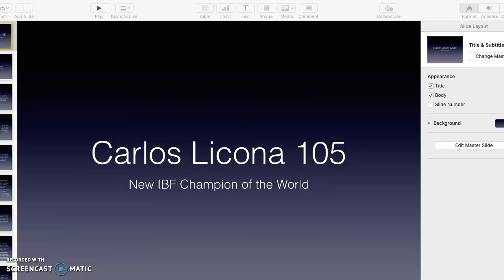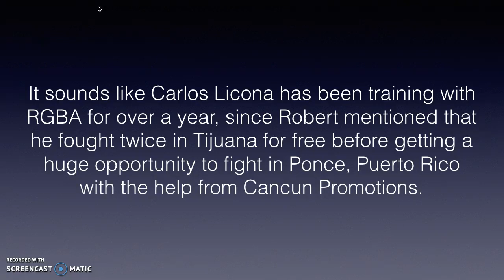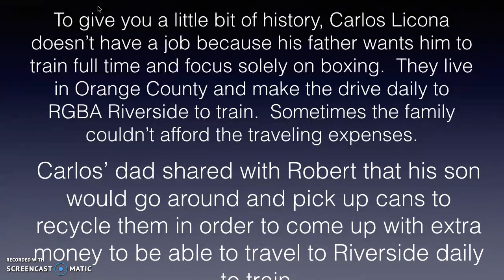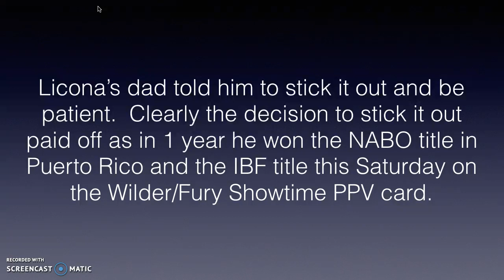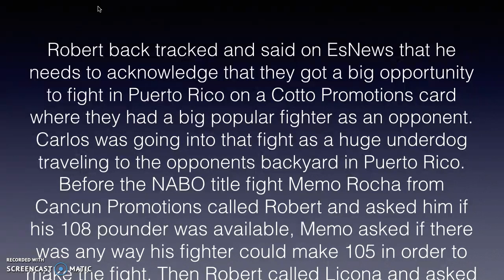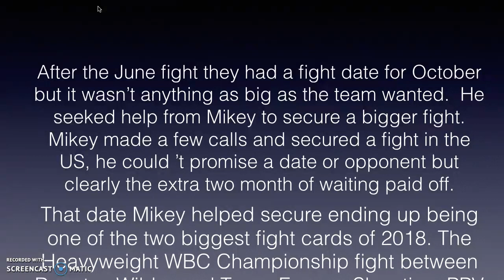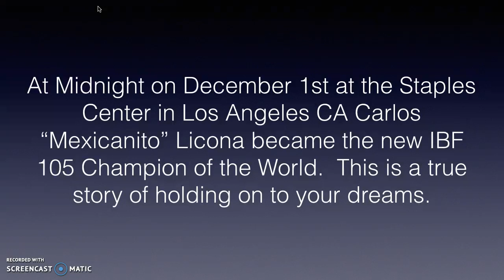New IBF Champion Carlos Licona, December 1, 2018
This is a video about a great story of fighter holding on to his dreams to become World Champion.  This is Robert Garcia's 12th world champ as he continues to grow his stable with the help of his dad, Eduardo Garcia, his son Pita Garcia, his brother Mikey Garcia, Chepe Contreras and Dr. Anderson.

Photo Credit: @kumbiaa_